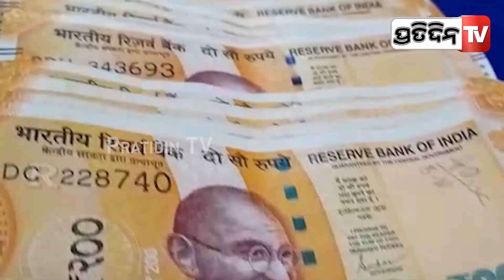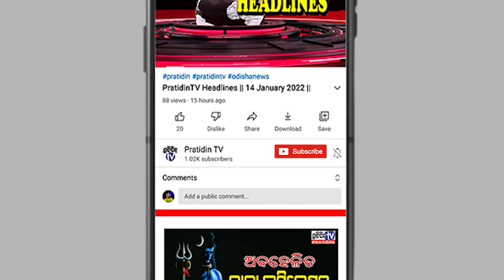କେନ୍ଦ୍ରାପଡାରୁ ବାହାରୁଥିଲେ ବୁଲି ବୁଲି ଲୁଟୁଥିଲେ...